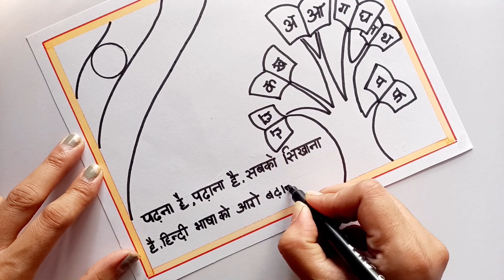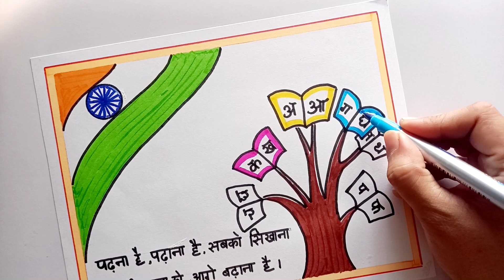Easy Hindi Diwas Drawing/ Hindi Diwas Poster/ Hindi Diwas Poster Drawing with Slogan